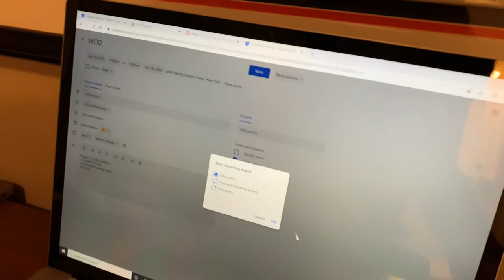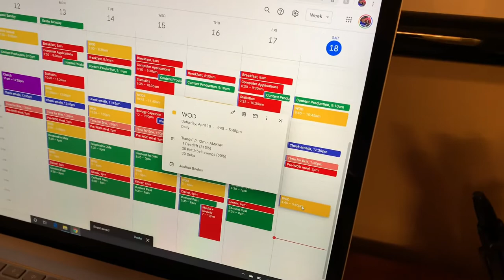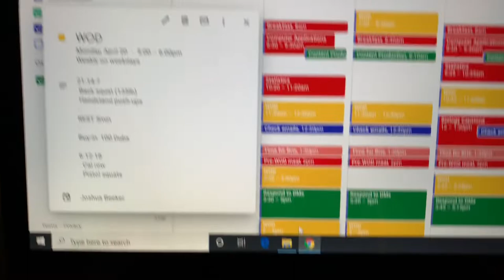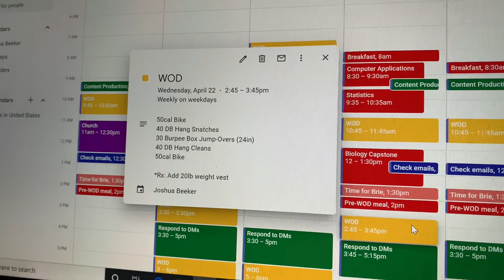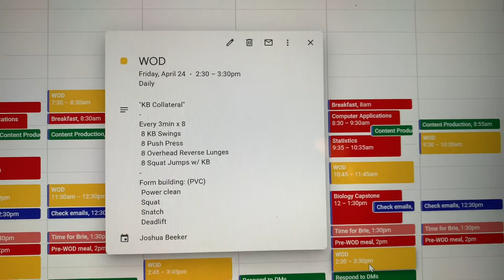Episode 015: How I Program My Training Week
Today we will look at a recap of the evening WOD
My brother and I catch up and chat about sports
Also get a first-hand experience of how I program my workouts for the upcoming week